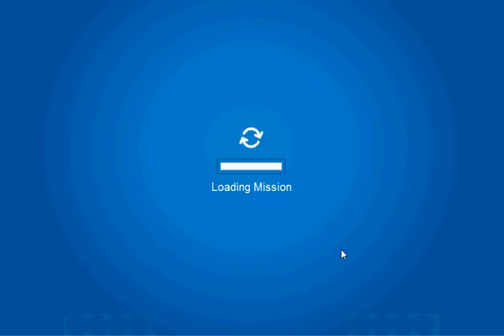Club Penguin Mission #4, Avalanche Rescue Walkthrough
Eunes gives you a walk through of the 4th mission on Club Penguin for Secret Agents. This is the Avalanche Rescue Mission. Enjoy!